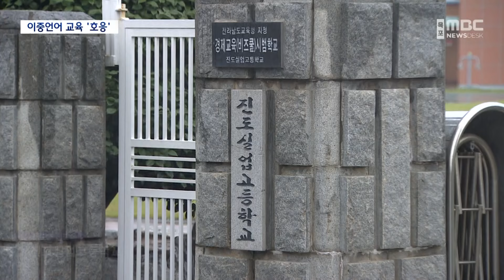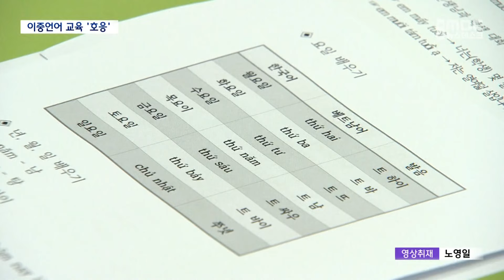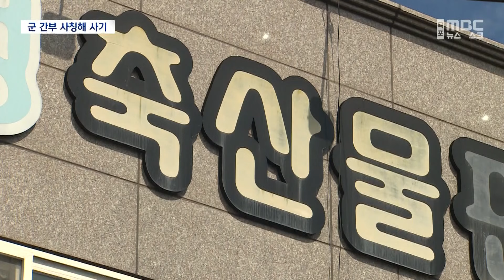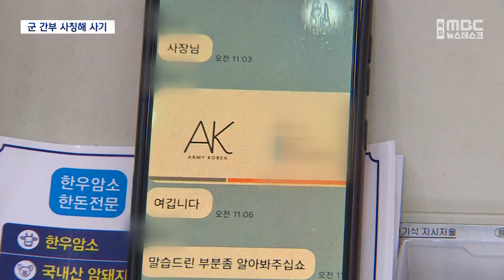[목포MBC 뉴스데스크]20240630